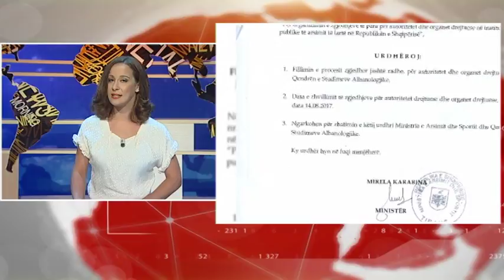English News Edition, 7 August 2017 - Ora News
1-Fire situation, Minister of Defense advises situation is difficult
2-Fires in Albania, 9 blazes erupted in past 24 hours, fire in Dukat now extinguished
3-Gas explosion in Velipoje, Son of restaurant owner also dies due to severe burns
4-City hall's investments, Mayor inspects completed work at kindergarten 17
5-Center of albanian studies, Race for the selection of a new director has sparked debate
6-Vanity fair on Albania, Italian magazine praises Tirana, Albanian beaches & delicious food